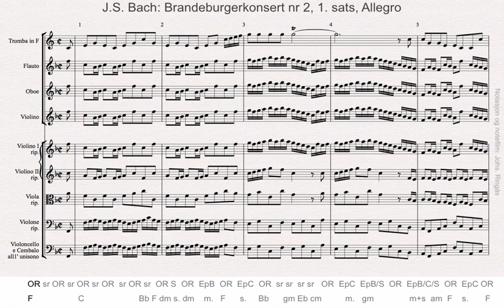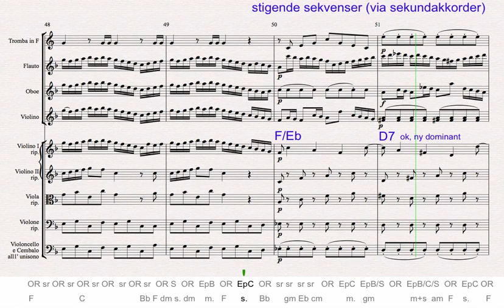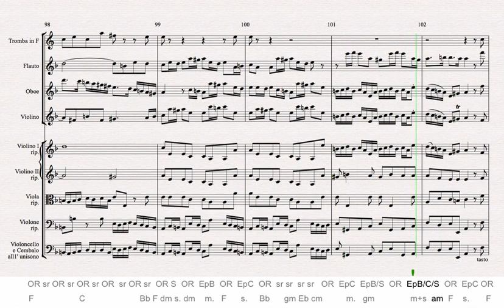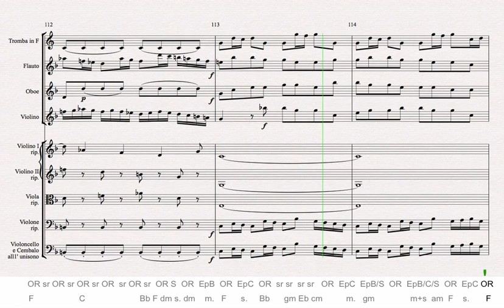Brandenburgerkonsert nr 2 sats 1 NRK